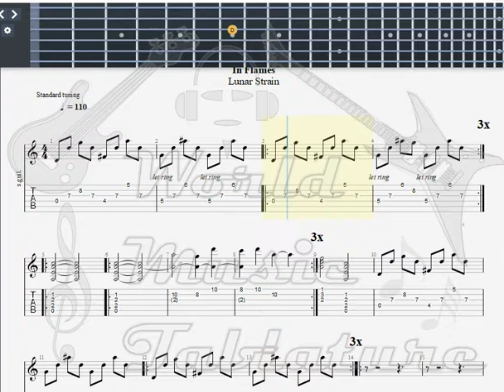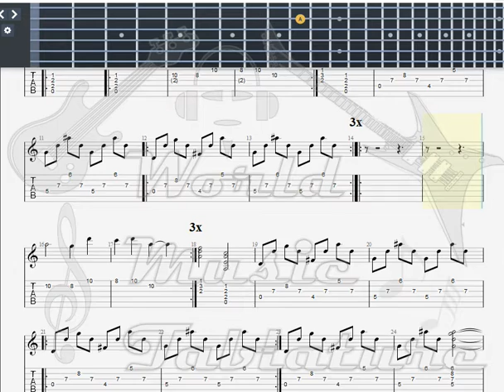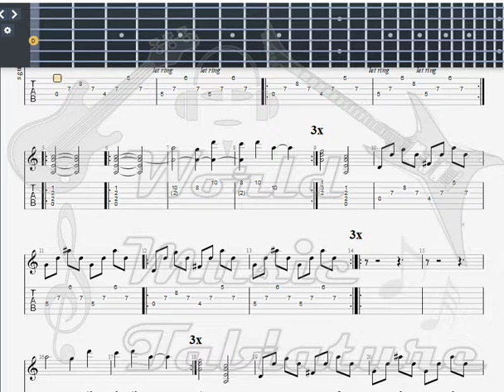In Flames Timeless GUITAR 1 TAB